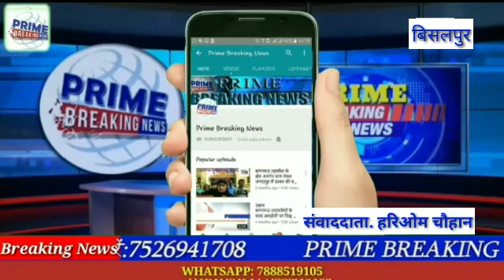करवा चौथ त्यौहार के अवसर पर परिवहन विभाग व पुलिस विभाग ने मिलकर मोटरसाइकिल चालकों को हेलमेट गिफ्ट